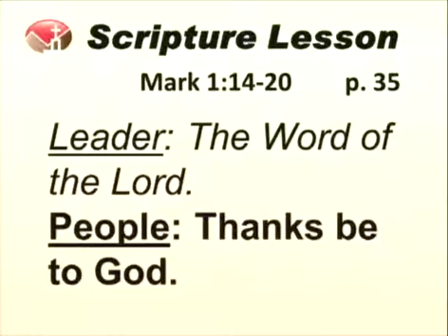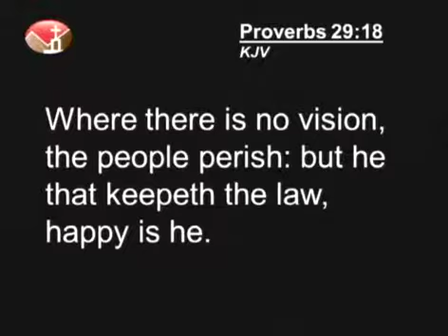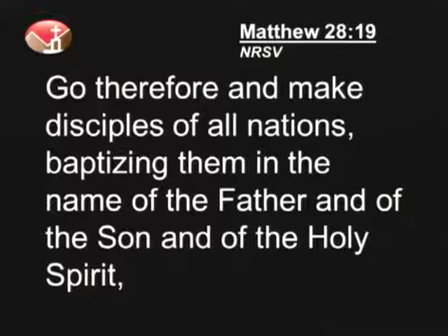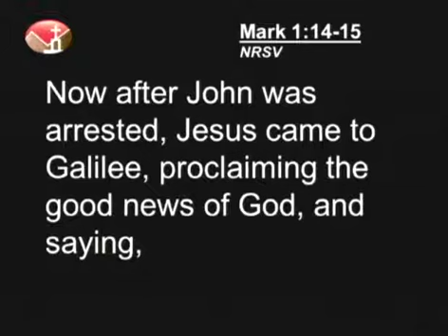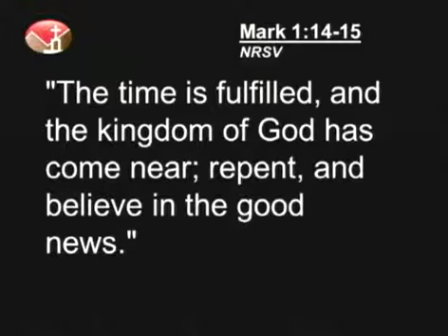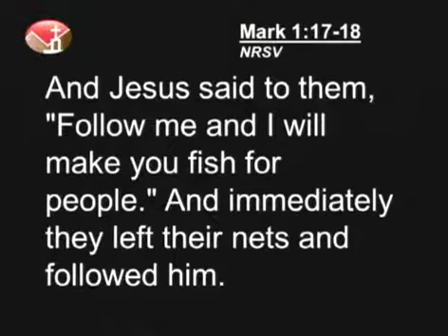"Marks of Discipleship: Discovering Discipleship" | Sandia Presbyterian Church | August 26, 2012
"Marks of Discipleship: Discovering Discipleship" - Matthew 1:14-20
Rev. Doug Hucke